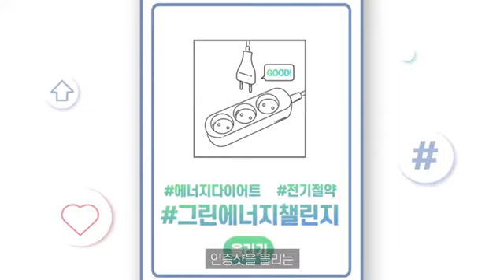2019 에너지 콘텐츠 공모전 과제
내용: 2019 에너지 콘텐츠 공모전 - 2학년 1학기 기말과제

영상제작:  김재혁, 제정현